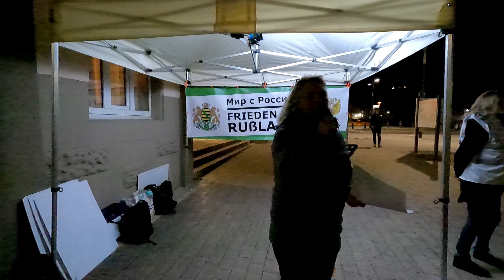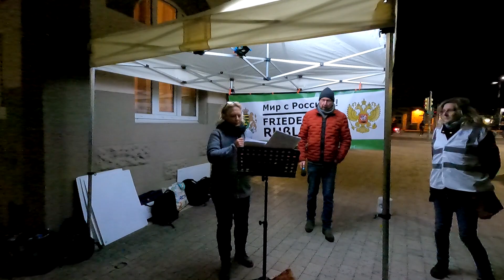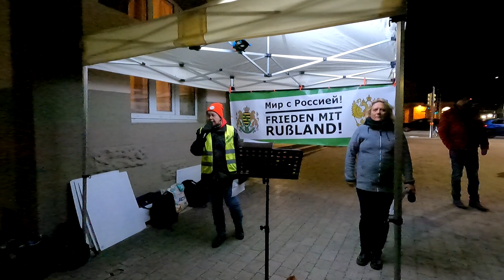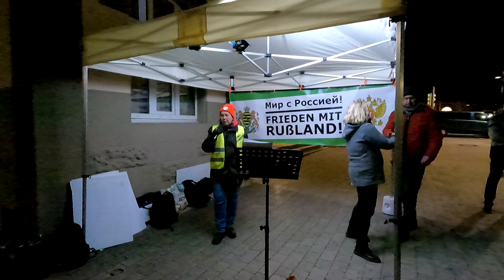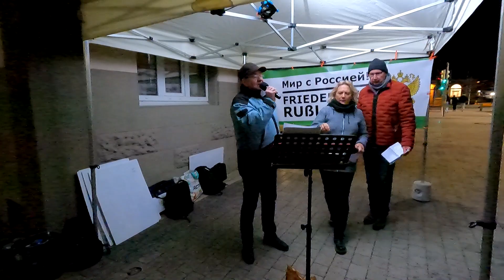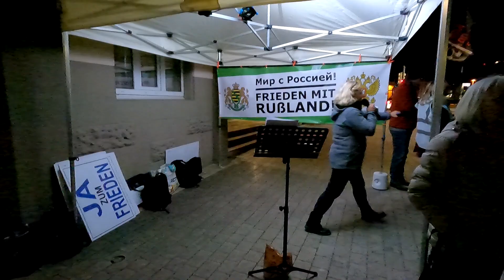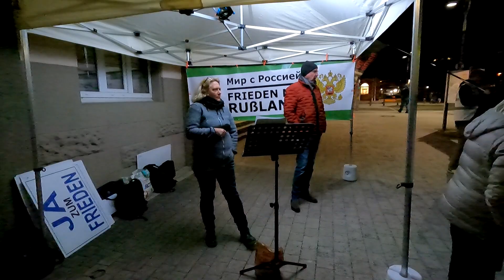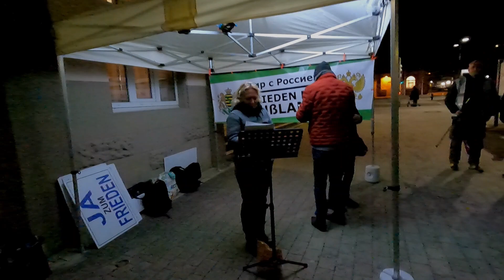Mahnwache Nr. 212 in Schwäbisch Gmünd am 06:02.2024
Zu Besuch in Schwäbisch Gmünd am 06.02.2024 - Die Kriegstreiberin Agnes Strack Zimmermann in der Villa Hirzel!
Wir haben Natürlich unsere Wöchentliche Demo / Mahnwache in der Nähe von der Villa Hirzel verlegt:

🔥 Motto: 🔥 Für Frieden 🔥

🔥 Die Rote Linie ist schon lange überschritten 🔥 - nicht von der Bevölkerung sondern von der Politik und Öffentlichen Medien!!! 🔥

Jeden Dienstag treffen wir uns auf den Schwäbisch Gmünder Marktplatz um 18:30Uhr - abweichender Ort - Ledergasse
-  Open Mikrophone - hier darf jeder reden, der was  sagen möchte.

🔥 Wir Demonstrieren  🔥
-  Für das Grund Gesetz (GG)
-  Für Frieden
-  Für eine freie Impfentscheidung
-  Für die Freiheit
-  Für ein Selbst Bestimmtes Leben
-  Für gerechte Bezahlung

Mit Redebeiträgen
Musik
Offenes Mikrofon

❤️ Mein Großer DANK ❤️ geht an allen Teilnehmer, Redner und Organisatoren der Demo. (und der/die Polizei - die uns jeden Tag beschützen / bewachen / ...) ❤️

Meine Videos dürfen gerne weitergeleitet/geteilt werden!
Und über ein(en) 🔥/👍 würde ich mich freuen. Danke!
Meine Videos dürfen nicht zur Strafrechtlichen Verfolgung benutzt werden!!!

AUF DEN PUNKT GEBRACHT | UNSER MANIFEST

Wir bestehen auf die ersten 20 Artikel unserer Verfassung, insbesondere auf die Aufhebung der Einschränkungen durch die Corona-Verordnung von:

Artikel 1: Menschenwürde - Menschenrechte - Rechtsverbindlichkeit der Grundrechte
Artikel 2: Persönliche Freiheitsrechte
Artikel 4: Glaubens- und Gewissensfreiheit
Artikel 5: Freiheit der Meinung, Kunst und Wissenschaft
Artikel 7: Schulwesen
Artikel 8: Versammlungsfreiheit
Artikel 11: Freizügigkeit
Artikel 12: Berufsfreiheit
Artikel 13: Unverletzlichkeit der Wohnung

Wir sind überparteilich und schließen keine Meinung aus - nach Wiederherstellung des Grundgesetzes sind dafür wieder alle demokratischen Mittel vorhanden.

Wir sind Demokraten. Wir sind eine friedliche Bewegung, in der Extremismus, Gewalt, Antisemitismus und menschenverachtendes Gedankengut keinen Platz hat.

Wir öffnen Debattenräume und leben einen respektvollen Austausch. Wir stehen für Eigenverantwortung, Selbstbestimmung, Liebe, Freiheit, Frieden, Wahrheit.

Wir fordern

Die sofortige Aufhebung der Einschränkungen der Grundrechte durch die Corona-Verordnung.
Rücknahme von Artikel 143h GG
Umsetzung von Artikel 146 GG
Artikel 12: Berufsfreiheit